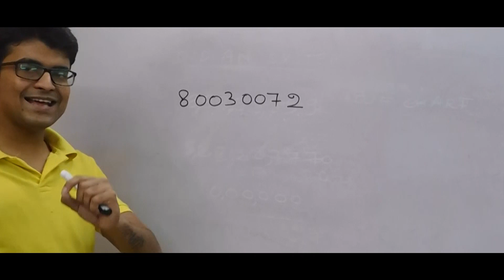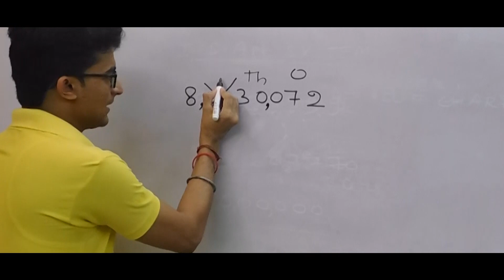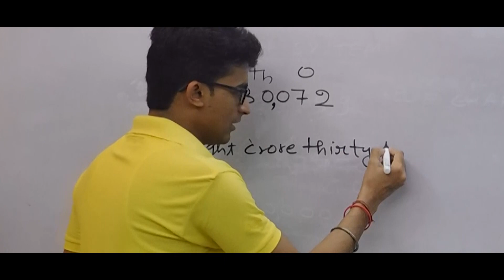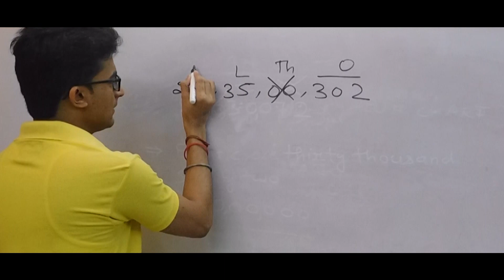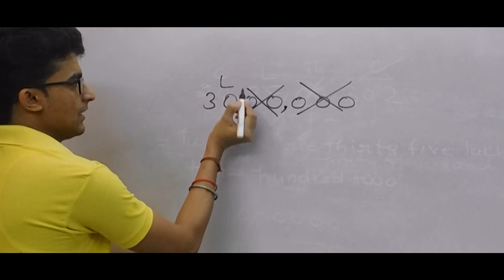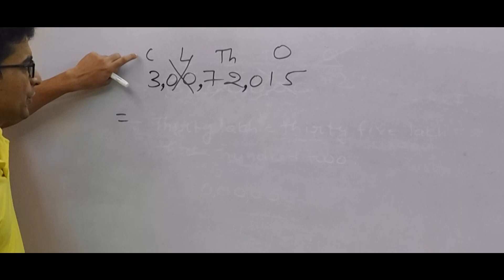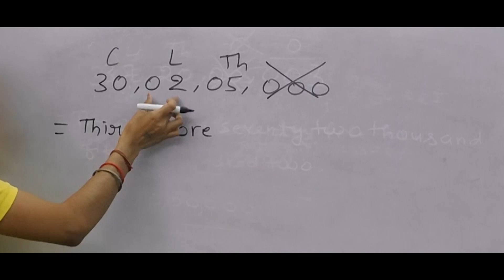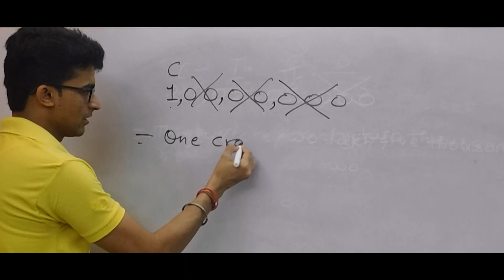Naming Numerals : Writing Numbers in Words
This is PART-02 of MATHS CLASS-5